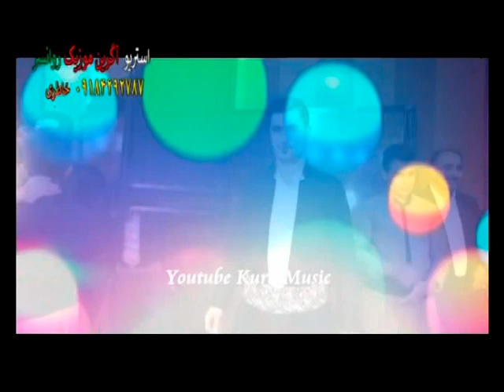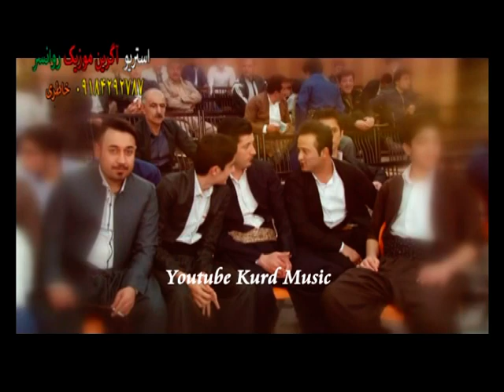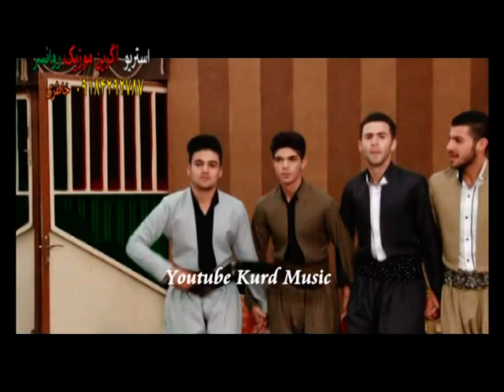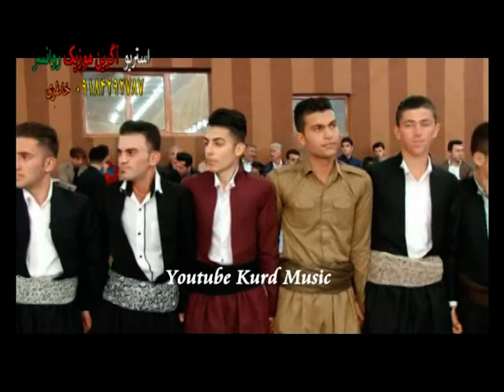Saywan Gageli Best Kurdish Dance 2020